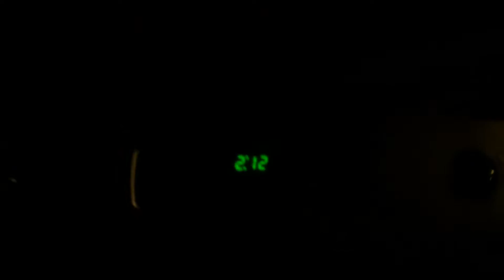my first time outside wearing shorts of 2017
part 5 or something idk